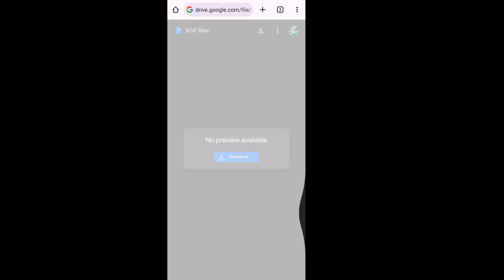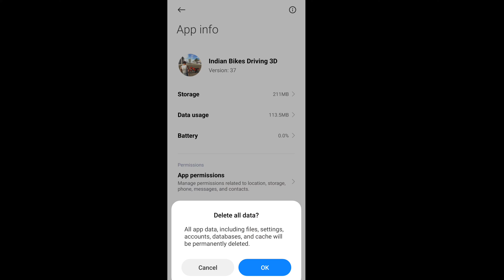Indian Bike Driving 3d New Kgf Bike Cheat Code & CheatsMod Update Gameplay | Mobile GTA 5 | Tamil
▶️ Welcome To CMD Gaming 2.0 ✅

In this video, we'll be playing indian bike driving 3d Gameplay | indian bike driving 3d tamil | CMD Gaming 2.0. Be sure to like and subscribe to keep up to date with the latest videos!

This video will give you a good laugh and some interesting gameplay. Will we make it out alive?

About This Video:

Indian Bike Driving 3d New CheatsMod Update Gameplay & Kgf Bike Cheat Code | Mobile GTA 5 | Tamil | CMD Gaming 2.0
Indian Bike Driving 3d Tamil Gameplay
GTA 5 Tamil Gameplay - Lovely Gaming

indian bike driving 3d tamil
indian bike driving 3d gameplay
indian bike driving 3d vtg
indian bike driving 3d new update
indian bike driving 3d jill zone
lovely boss gaming
gta 5 tamil
gta 5 tamil gameplay
gta 5
gta 5 tamil videos
gta 5 in tamil
gta 5 mods
how to install gta 5 mods tamil
gta v tamil
gta 5 mods gameplay
gta 5 pull stop
gta 5 top dog
gta 5 tamil funny moments
gta tamilan
gta v in tamil
gta 5 lovely gaming
gta 5 hg free fire
gta 5 mods install tamil
gta 5 tamil gaming
gta 5 tamilan
gta v
gta 5 tamil mods
gta 5 tamil live
gta5 tamil rp
gta 5 mods tamil
gta5 tamil live
gta5 tamil story
gta 5 tamil video
gta 5 tamil comedy
gta 5 tamil download
gta 5 tamil play
gta 5 tamil explain
gta v tamil language
gta 5 online tamil explain
gta 5 rp explained tamil
gta 5 game explained in tamil
gta 5 story explained in tamil part 3 a2d